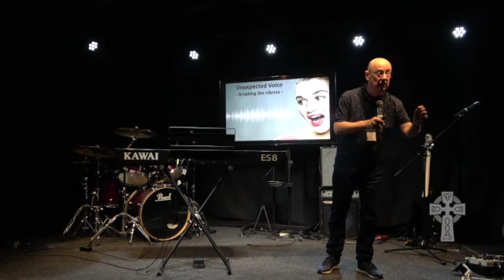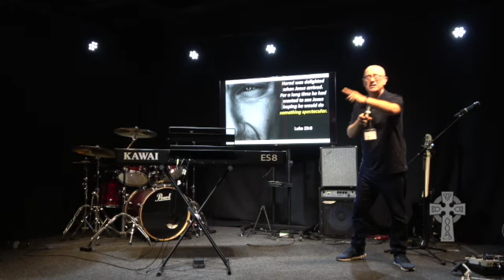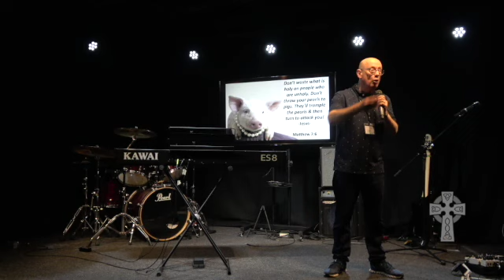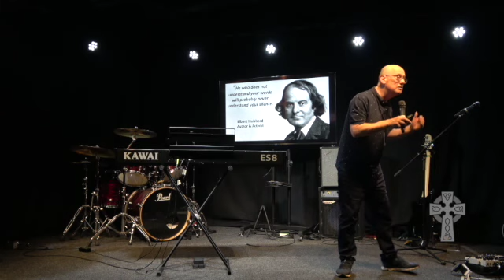Strong Silence - Pastor Tom Burke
There's a time to speak and a time to remain silent. Tom reminds us of the example Jesus set, how we can have strong silence in our lives. Silence that leads to life and not death.